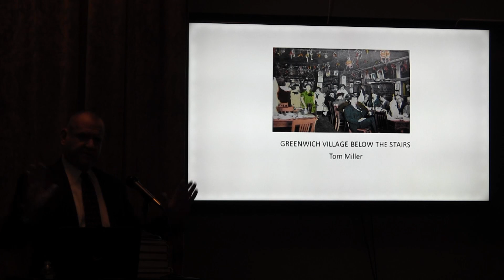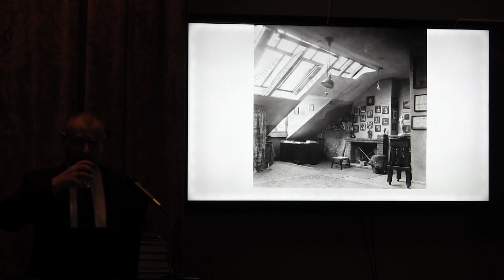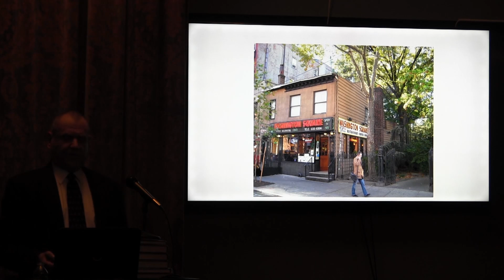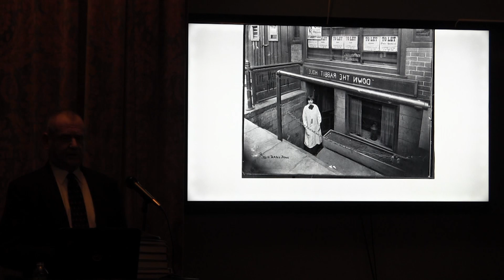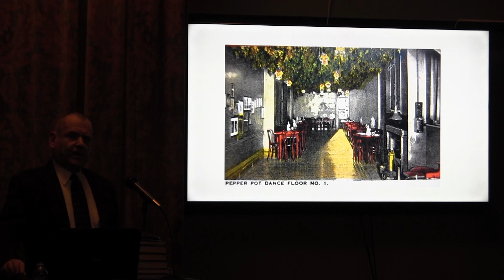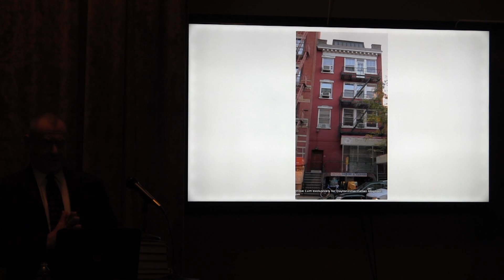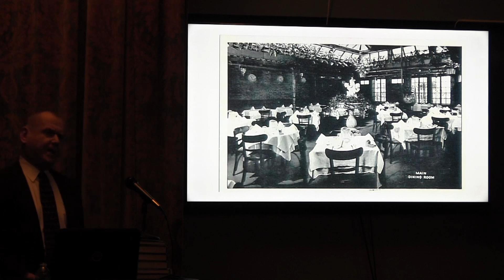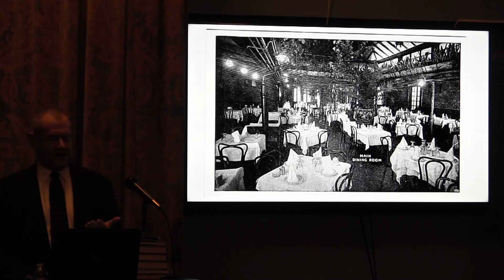Daytonian in Manhattan: Favorite Places in Greenwich Village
A slideshow and lecture by historian and blogger Tom Miller

6:30 – 8:00 P.M.

In the first decades of the 20th century, Greenwich Village became Manhattan’s Bohemia.  Musicians, poets, writers and artists flocked to its winding, charismatic streets.  As artists’ studios appeared on the upper stories of buildings and houses, cafés, coffee shops, and taverns sprouted in the lower levels, often below ground. Greenwich Village’s dimly-lit night spots were picturesque, sometimes scandalous, and always colorful.

Tom Miller takes us through a tour of a few of the Village’s most vibrant bistros of the early 1900s—including one of the city’s first lesbian clubs, a four-story jazz joint, and popular speakeasy.

Tom Miller is author of the popular blog, Daytonian in Manhattan